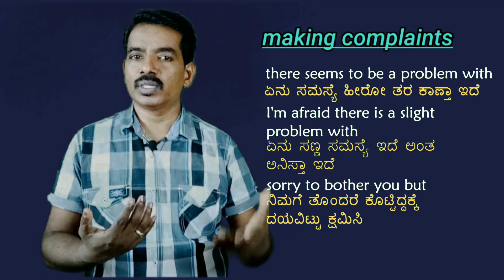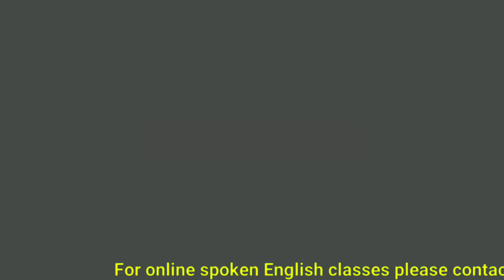Basic English Sentences || ಬನ್ನಿ English ಕಲಿಯೋಣ